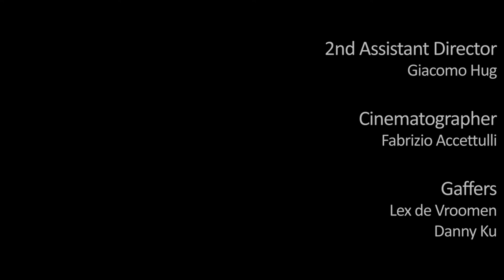FRENCH TOUCH (2013)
Written by Karuna Oettinger
Directed by Jeanne Chevalier
Original Soundtrack by Patrick Gauthier

The arrival of a French maid in London parish is going to uncover many mysteries - mysteries, ghosts, love and french gastronomy are the French Touch recipe